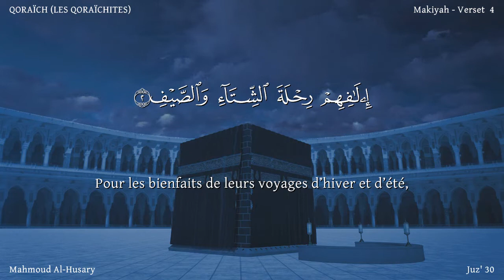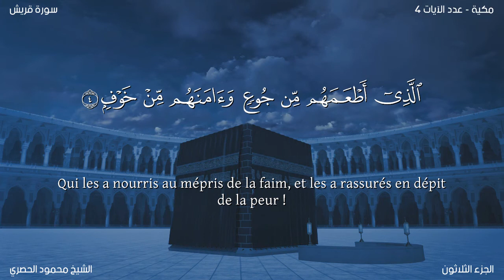Coran:106. Sourate Quraysh / Version lue (Les Quraysh) Arabe et traduction en français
Nom
La sourate fut ainsi intitulée d’après le mot Quraysh figurant dans le tout premier verset.

Période de la Révélation
Bien que Ad-Dahhak et Al-Kalbî estimèrent qu’il s’agissait d’une sourate médinoise, une grande majorité des commentateurs s’accorda à dire qu’elle était mécquoise, ce que laisse entendre l’expression « rabba hadhâ al-bayt » (le Seigneur de cette Maison) dans cette même sourate. Fut-elle révélée à Médine, que l’expression « cette Maison » désignant la Ka`bah n’aurait pas été appropriée. D’ailleurs, son contenu se rapproche tellement de celui de la sourate Al-Fîl qu’elle fut probablement révélée immédiatement après elle, sans qu’aucune autre sourate ne se soit interposée entre elles.

Se basant sur cette proximité, certains savants anciens considéraient les deux sourates comme une seule entité. Cette opinion est appuyée par les traditions qui disent que dans l’exemplaire du Coran appartenant à Ubayy Ibn Ka`b (que Dieu l’agrée), ces deux sourates étaient écrites comme une seule et même sourate, c’est-à-dire sans l’insertion de « Bismillah » entre elles. [1] Par ailleurs, `Umar (que Dieu l’agrée) récita une fois ces deux sourates dans la prière comme si elles n’en faisaient qu’une. [2]

Mais ce point de vue n’est pas acceptable car dans l’exemplaire du Coran que `Uthmân (que Dieu le bénisse) fit officiellement écrire avec la coopération d’un grand nombre de Compagnons et qu’il a envoyé dans les grands centres des pays islamiques, le « Bismillah » était écrit entre ces deux sourates. Depuis ces deux sourates furent écrites séparément dans tous les exemplaires du Coran partout dans le monde. De plus, les styles de ces deux sourates sont tellement différents qu’elles constituent clairement deux sourates distinctes.

Contexte Historique
Pour bien comprendre cette sourate, il est essentiel de garder à l’esprit le contexte historique relatif à son contenu et à celui de sourate Al-Fîl.

La tribu des Quraysh était dispersée dans le Hijaz jusqu’au temps de Qusayy Ibn Kilâb, l’ancêtre du saint Prophète (que les salutations et les bénédictions de Dieu soient sur lui). Tout d’abord, Qusayy les rassembla à la Mecque et cette tribu put avoir la main mise sur la Ka`bah. C’est pourquoi Qusay fut surnommé « le rassembleur » (mujammi) par les siens. Cet homme, par sa perspicacité et sa sagesse, avait fondé une cité-état à la Mecque et avait pris d’excellentes dispositions pour le bien-être des pélerins de toute l’Arabie. De ce fait, les Quraysh bénéficièrent d’une grande influence dans les tribus et les terres arabes.

Après Qusayy, les offices de l’état mecquois se répartirent entre ses fils, `Abd Manâf et `Abd Ad-Dâr. Mais des deux, `Abd Manâf avait gagné une grande renommée même du vivant de son père et était tenu en grande estime partout en Arabie. `Abd Manâf avait 4 enfants : Hâshim, `Abd Shams, Al-Muttalib et Nawfal. Parmi eux, Hâshim, le père de `Abd Al-Muttalib le grand-père du saint Prophète, avait le premier conçu l’idée de prendre part au commerce qui se faisait à travers l’Arabie entre les pays orientaux, la Syrie et l’Égypte, et de se procurer également les produits nécessaires à la vie des arabes de telle façon que les tribus vivant près des routes commerciales achetaient ces produits et que les commerçants vivant à l’intérieur des terres soient attirés par le marché de la Mecque. C’est à cette époque que le règne sasanide s’empara du commerce international qui se faisait entre les pays septentrionaux, les territoires orientaux et l’empire byzantin en passant par le Golfe persique.